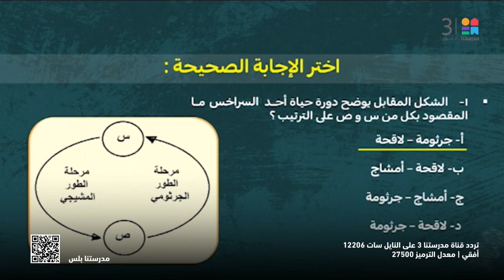الأحياء | تعاقب الاجيال والتكاثر فى النباتات الزهرية